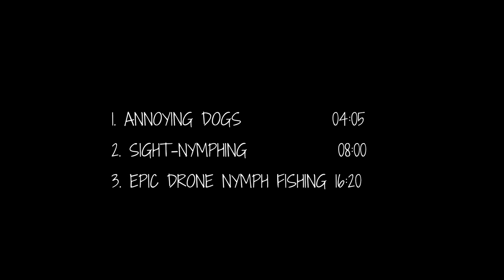Nymphing Rainbow Trout in Ultra-Low & Gin-Clear Water (Fly Fishing) of Pre-Runoff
If you watch nothing else in this video, scroll to 16:20 as the that run offers exceptional aerial visuals of fly fishing a fantastic run.

Low, clear, cold water is extremely difficult to get your double-nymph rig in to present to trout. In this episode we fly fish a double nymph (tandem nymph) setup and focus our efforts on shallower riffles and shelves where we find willing rainbow trout nosed into choppy water, which allows us to deliver our flies without spooking the rainbow trout.

Sunglasses: Smith Optics Low Light Ignitor
Rod: Orvis Helios 3F
5wtReel: Orvis Mirage Lt
Line Orvis Hydros Trout DT
Boots: Orvis ultralight wading boots
Leader & Tippet: Orvis Superstrong+
Back pack: Orvis Safe Passage